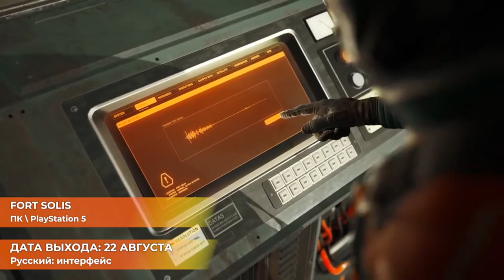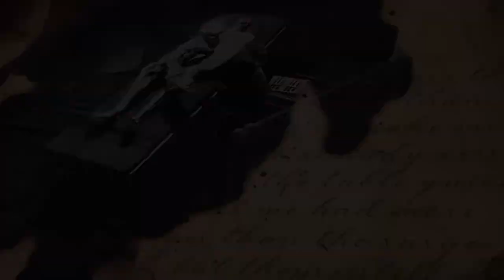ВО ЧТО ПОИГРАТЬ - АВГУСТ 2023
00:00 Вступление
00:34 ATOMIC HEART: ANNIHILATION INSTINCT
01:38 THRONEFALL
02:13 BALDUR’S GATE 3
03:29 SPACE MECHANIC SIMULATOR
04:19 I AM FUTURE: COZY APOCALYPSE SURVIVOR
05:22 ATLAS FALLEN
06:29 SENGOKU DYNASTY
07:29 HAMMERWATCH 2
08:35 MOVING OUT 2
09:15 DESYNCED
10:07 QUASIMORPH
11:23 GORD
12:19 SHADOW GAMBIT: THE CURSED CREW
13:12 THE TEXAS CHAIN SAW MASSACRE
14:11 BOMB RUSH CYBERFUNK
14:47 IMMORTALS OF AVEUM
15:51 FORT SOLIS
16:41 RIDE 5
17:20 BLASPHEMOUS 2
18:13 ARMORED CORE 6: FIRES OF RUBICON
19:38 SEA OF STARS
20:42 UNDER THE WAVES
21:29 DAYMARE: 1944 SANDCASTLE
22:24 WAR HOSPITAL
23:19 Лучи добра!